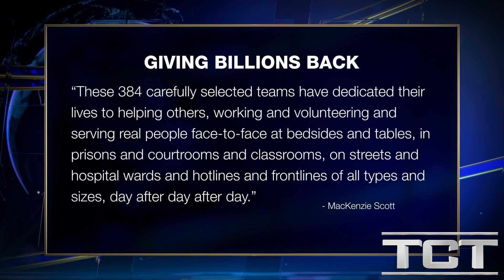Mackenzie Scott Gives away more than 4 Billion Dollars!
Tom Nolan takes a look at the story of Mackenzie Scott, formerly MacKenzie Bezos, where she is giving away her fortune at an unprecedented pace, donating more than $4 billion in four months. Scott’s gifts this year have to be one of the biggest annual distributions by a living individual to working charities.

TCT TV Network show "TCT Today" hosted by Tom Nolan. to learn more about us, our programs, and what you can do to help proclaim the Gospel!